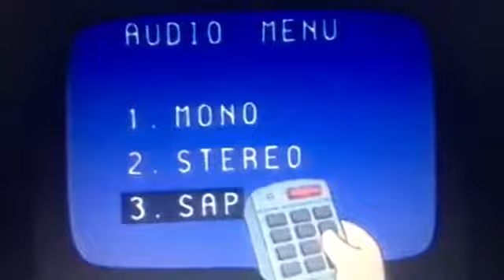PBS Kids Program Break (2005 WGBX) #7